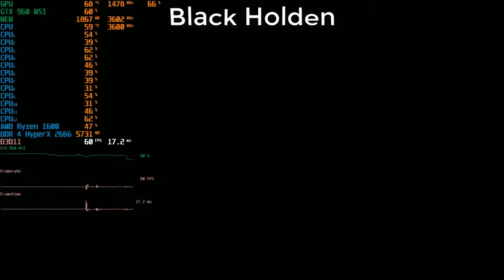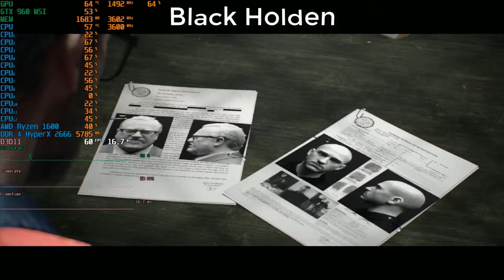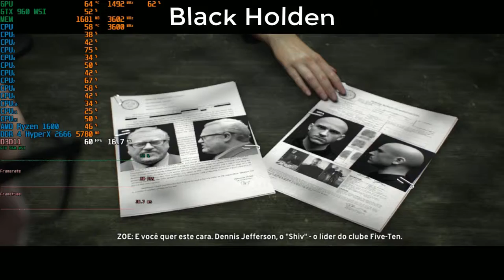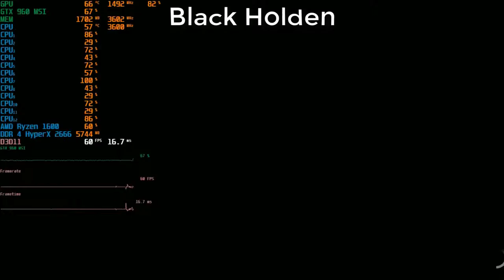The Crew Worldwide #2 Benvindo á Detroit !GMA#